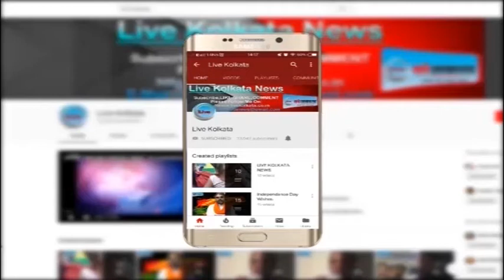पश्चिम बंगाल सनातन धर्म रक्षा सेना ने हाथरस पीड़िता को इन्साफ के लिए निकला मोमबत्ती जुलुस#livekolkata